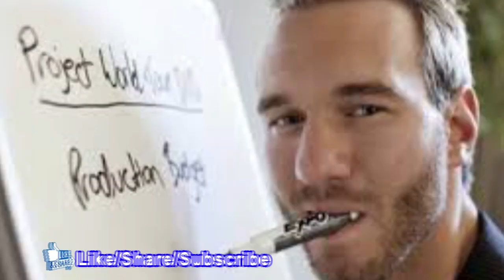बिना हाथ पैर के जिंदगी जीता है यह शक्स -bina hath pair ke jindagi jeeta hai ye shaks